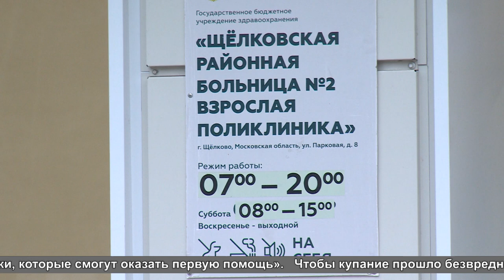Подготовка к Крещенским купаниям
О подготовке к традиционным Крещенским купаниям рассказывает Мария Буржинская.